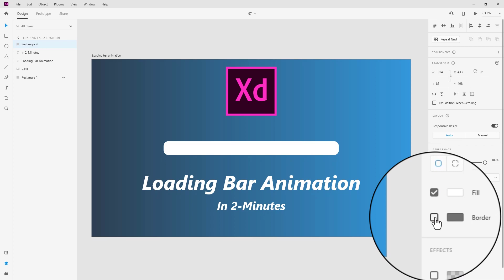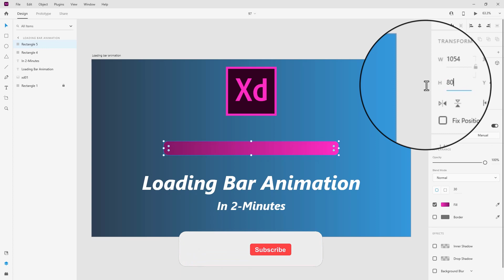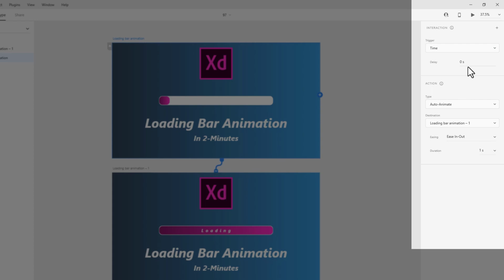How to Design a ''Loading Bar Animation'' in 2- Minutes - [Adobe Xd]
Hey everyone!✌
🟩Would you HELP me to get to my first GOAL? 100 Subscribers🟩
in this quick tutorial you're going to learn How to Design a ''Loading Bar Animation'' in in 1 Minute using adobe xd.
it's easy, it's fast and it works ;)

It would really help out!  Thank you very much! ❤